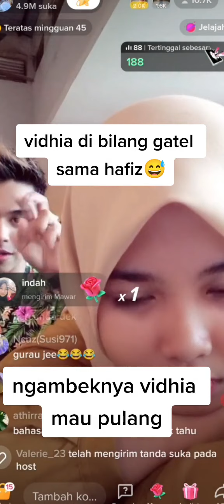VIDHIA DI BILANG 'GATEL" SAMA HAFIZ😅